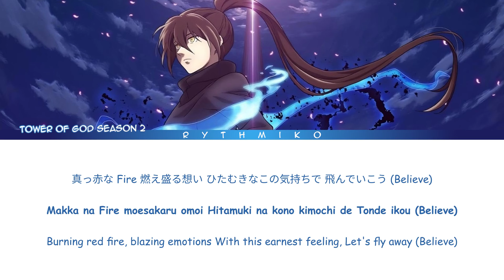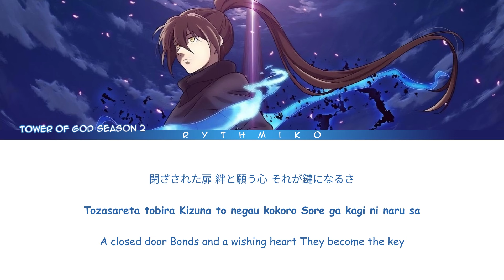Tower of God Season 2 - Opening FULL "RISE UP" by NiziU (Lyrics)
Anime : Tower of God Season 2
Song : RISE UP
Artist : NiziU